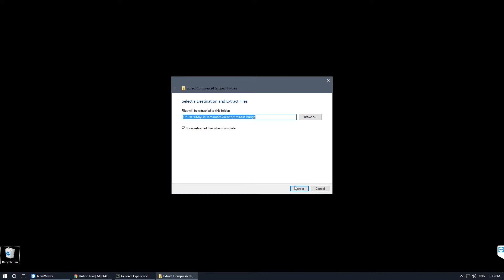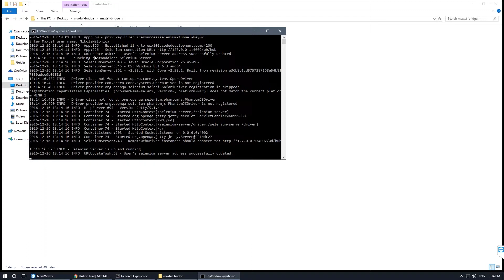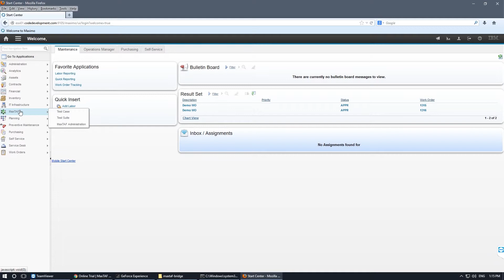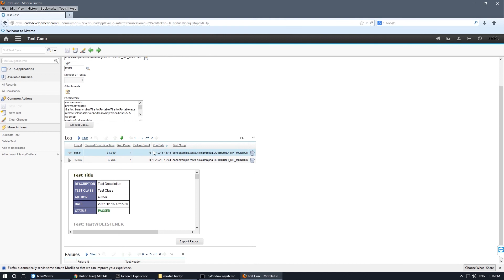MaxTAF Online Trial Tutorial Video 1 - Getting Started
In this video, you will see how to start MaxTAF Online Trial and how to execute a demo test that comes with the package.

Are you intrigued about product capabilities?

Happy Testing!

Code Development Ltd
43 Manchester Street
London
W1U 7LP
United Kingdom